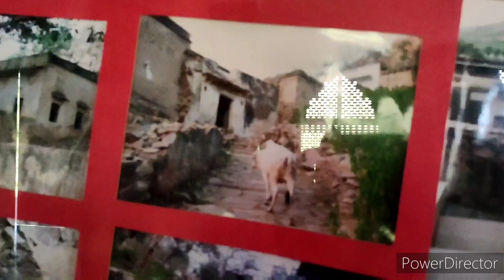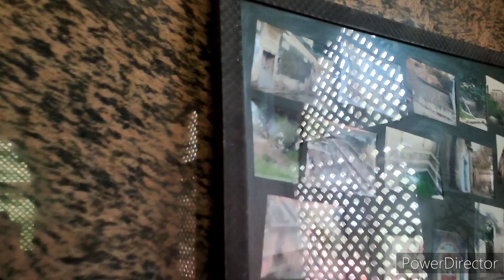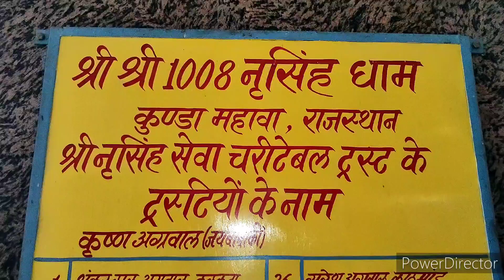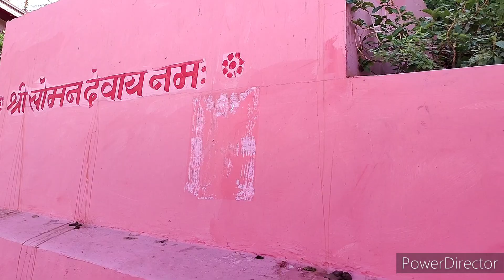800 Sal Purana Narsingh Bhagwan Ka Mandir Mava Gaon Ke Andar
800 Sal Purana Narsingh Bhagwan Ka Mandir Mava Gaon Ke Andar